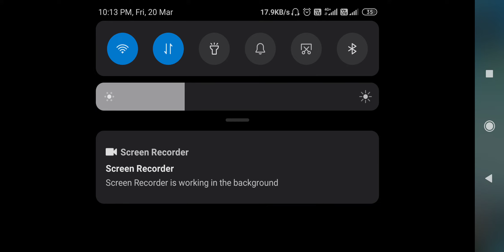YESGABBAR PUBG GAMEPLAY